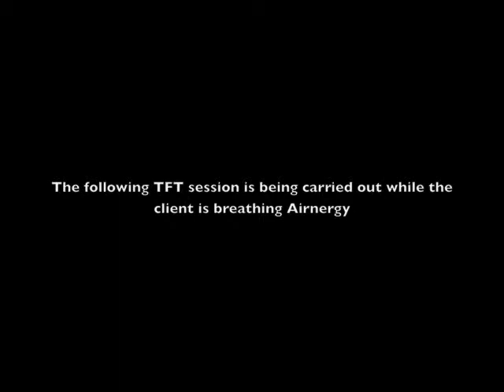TFT & Airnergy Session dealing with Irritable Bowl Syndrome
TFT Session using Airnergy to enhance the effectiveness of both powerful therapies to deal with Irritable Bowl Syndrome (IBS).